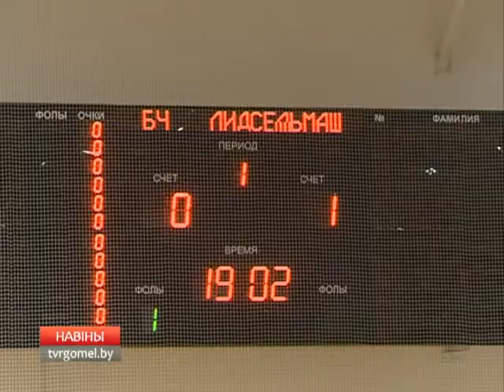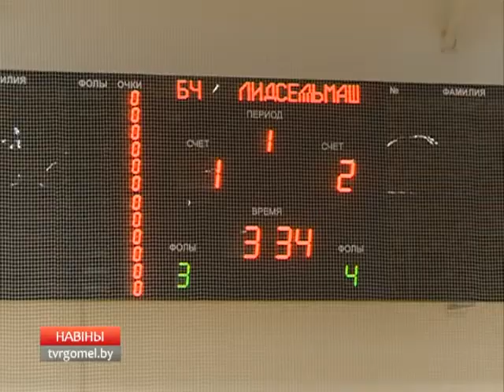13 12 2016 НОВОСТИ